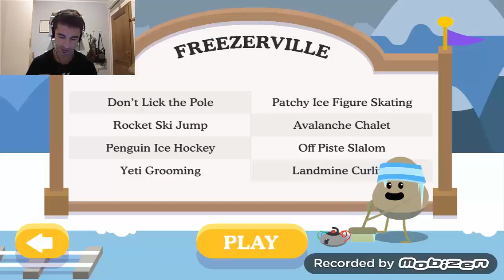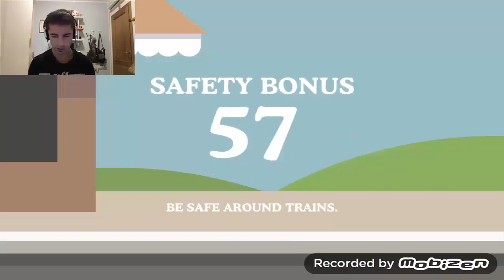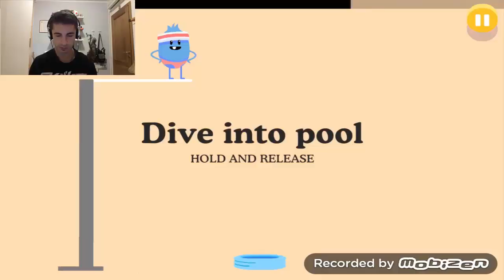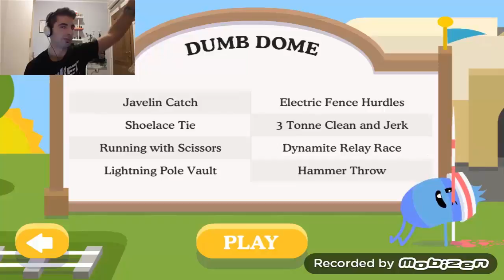MORIRE CON STUPIDITA' Dumb ways to die 2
Pagina di Facebook Pubblicato il 11/10/2015